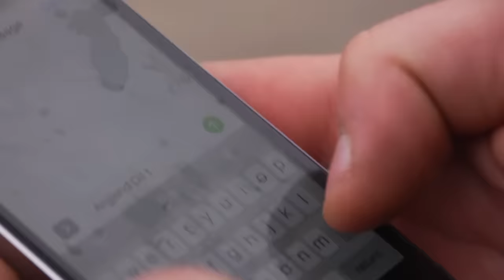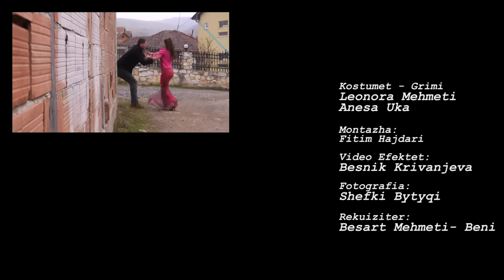Çka Ka Shpija - Episodi 26 - Sezoni III